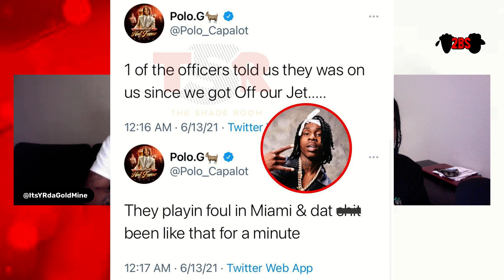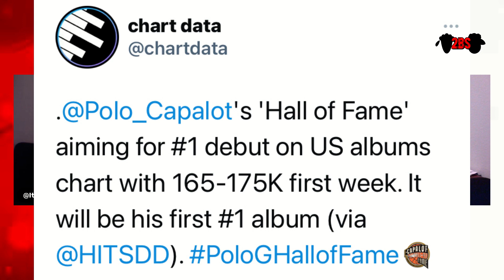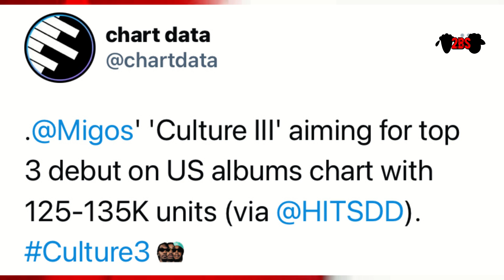Polo G. Arrested, Hall of Fame album, Migos Culture III Review, Celebrity Boxing & Meg Thee Stallion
0:00 Show Starts, Kyrie injures ankle
11:50 Migos - Culture 3 review
29:45 Polo G - Hall Of Fame review
51:45 Go or No?: Megan Thee Stallion - Thot Shit, female rappers held to weird standards
1:01:50 Classic Kanye album on the way?
1:09:20 James Harden sents $100k CashApp to Saweetie?
1:18:30 Symba LA Leakers Freestyle
1:31:18 Eve Verzuz Trina preview & more